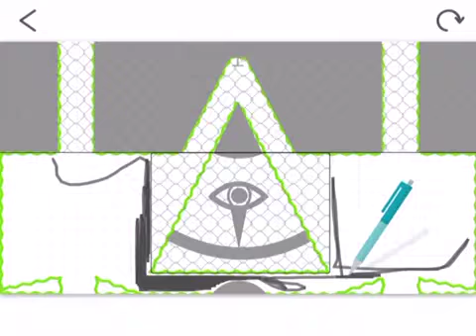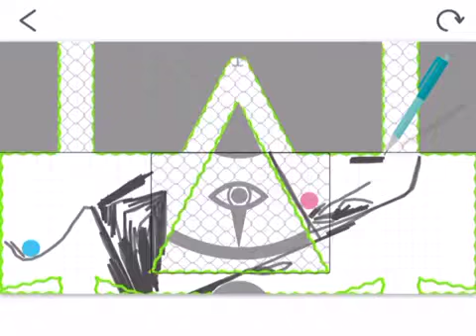Replica? (Japan) Maybe I can draw better to catapult the dot up safely next time....😰